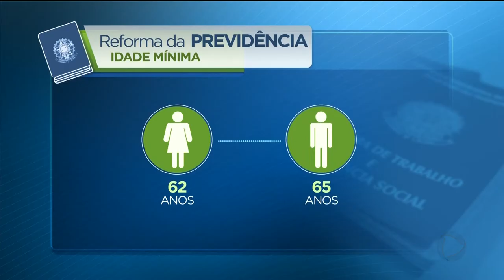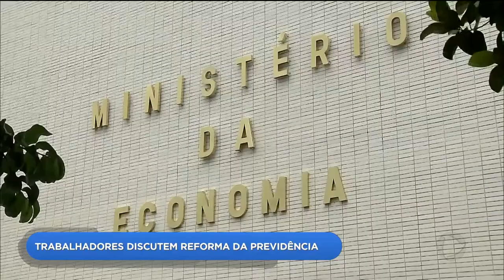TRABALHADORES DISCUTEM REFORMA DA PREVIDÊNCIA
Economizar mais de um trilhão de reais em dez anos e diminuir as desigualdades na hora da aposentadoria. Esses são os principais argumentos do governo para defender a reforma da previdência. No dia a dia, trabalhadores discutem qual o melhor momento para se aposentar.